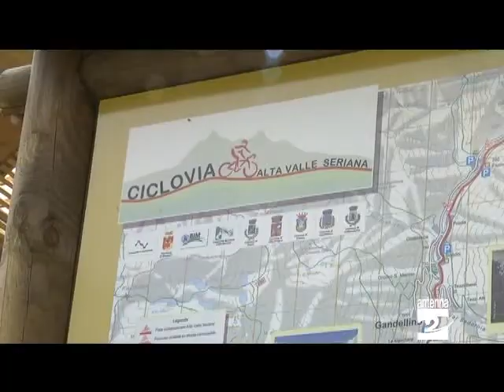Gandellino s'inaugura il centro sportivo Antenna 2 TV 17062013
Gandellino. Il centro sportivo "don Pala" attende di essere inaugurato. Venerdì 28 giugno il taglio del nastro con l'avvio delle oratoriadi.